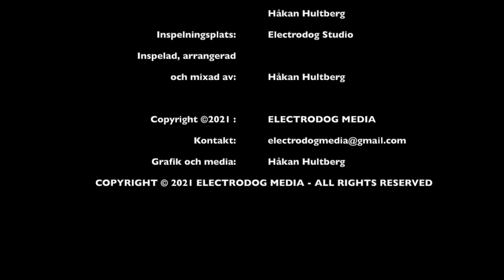Jag Glömmer Aldrig Dig - Daniel Stefansson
”Jag Glömmer Aldrig Dig” är en stark låt i ett samarbete med artisten Daniel Stefansson från Ängelholm

”Jag hade en stark relation till en tjej jag var djupt förälskad i.
Efter en tid blev hon svårt sjuk och hennes hjärta orkade inte mer.
Jag hann inte att ta ett ordentligt farväl, men alla fina minnen vi hade finns kvar inom mig. Skrev denna låten för att hedra henne och som en tröst för mig själv.
Varje gång jag sjunger denna så kan jag känna hur hon ler mot mig från ovan.”

Klassisk svensk dansbandslåt som innehåller förutom mycket hjärta och smärta, framförallt den ärliga uppriktigheten direkt från Daniels hjärta som till slut blev en vacker låt att ta till sig och känna igen sig i. Alla har vi förlorat någon närstående, men kärleken och minnena består för alltid.

Låttitel: Jag Glömmer Aldrig Dig
Text: Daniel Stefansson
Inspelad, arrangerad och mixad av Håkan Hultberg i Electrodog Studios, Helsingborg under 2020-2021